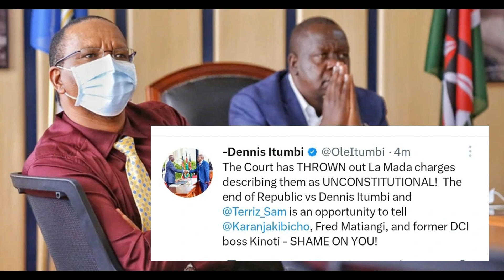SHAME ON YOU! MATIANGI, KIBICHO, KINOTi Watajwa katika KESI ya madai ya MAUAJI ya RUTO, Denis Itumbi